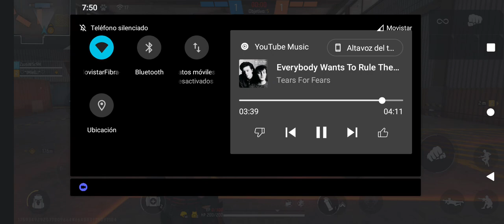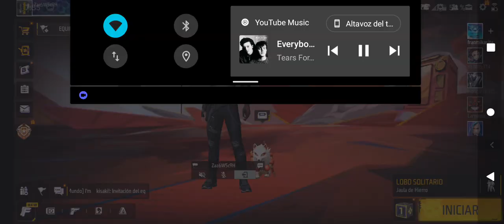me balanceo a todos en lobo solitario